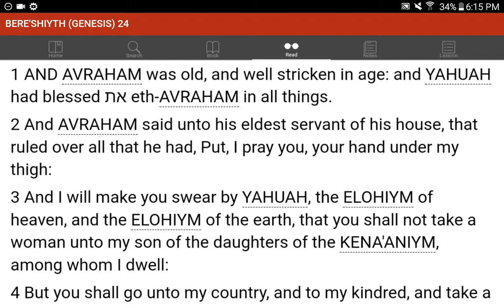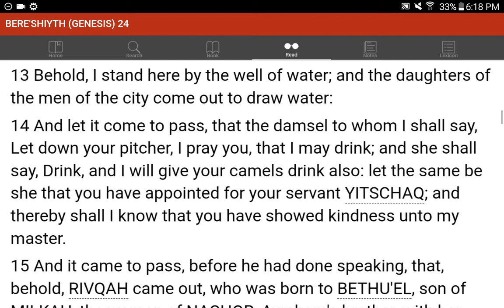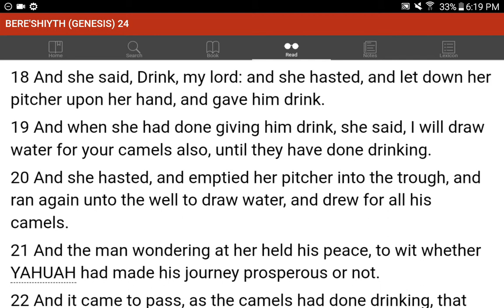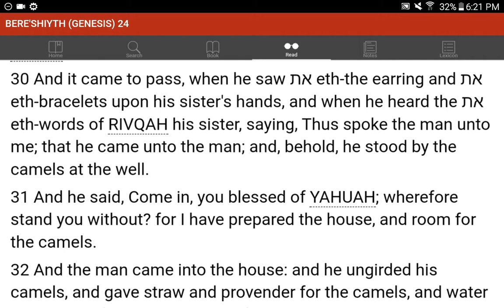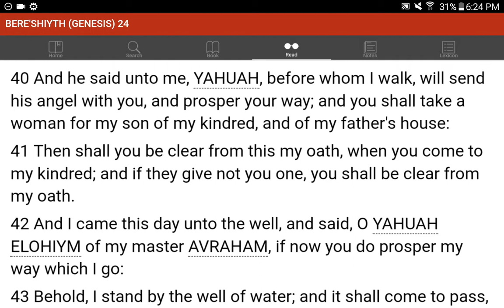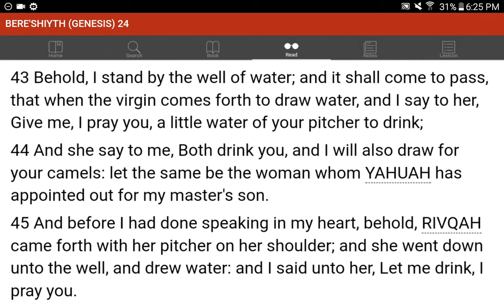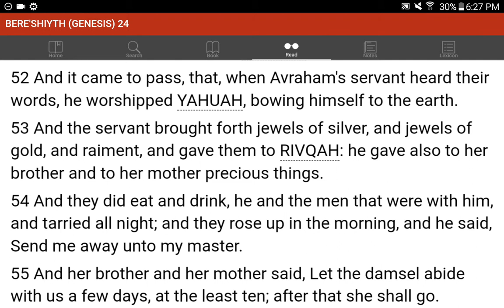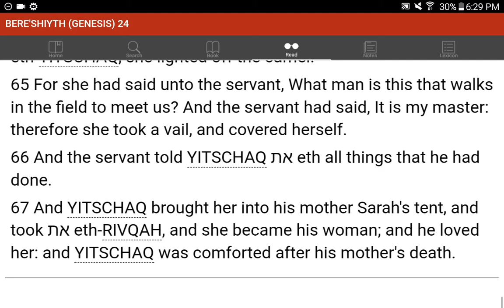💜h?™ "What's the MOST HELPFUL & SIMPLEST WAY that WORKS?"™ GIVE 1P/Month NOW! GCash